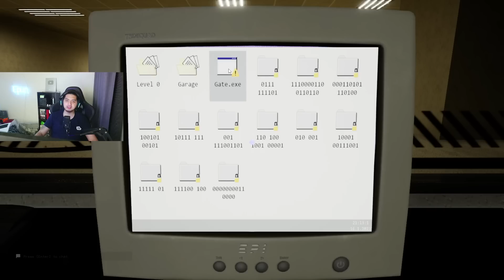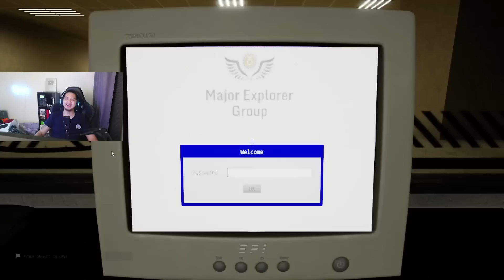SAATNYA PUSINK BERSAMA GES !!! NO CUT [ Escape the Backrooms ] #6